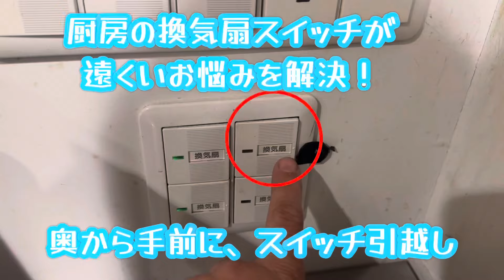【換気扇スイッチの引越作業 大口町】厨房の換気扇スイッチが遠くて困ったを解決！